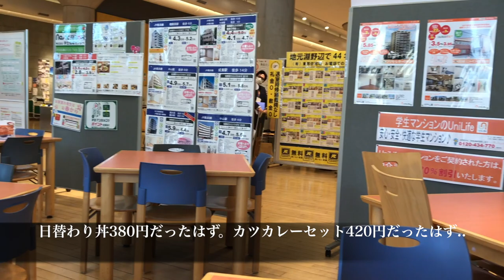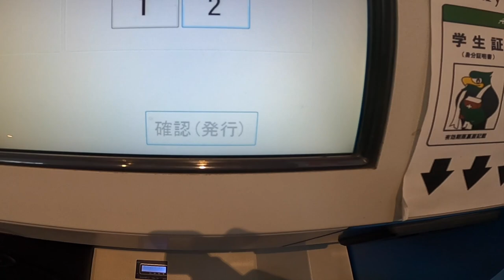【後編】青山学院大学のキャンパスを案内するぜ/ Aoyama Gakuin University Tour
相模原→港区→ベトナム・ホーチミン！NOW、世界で仕事をするよ。